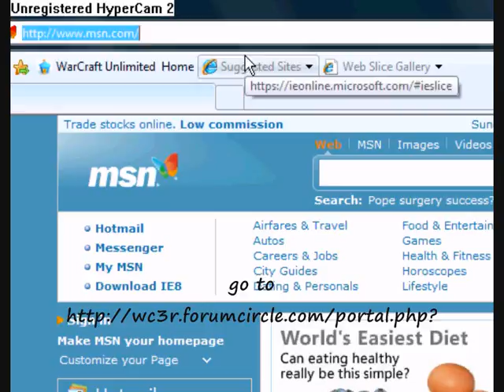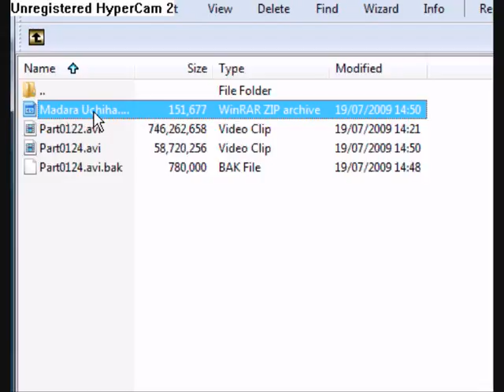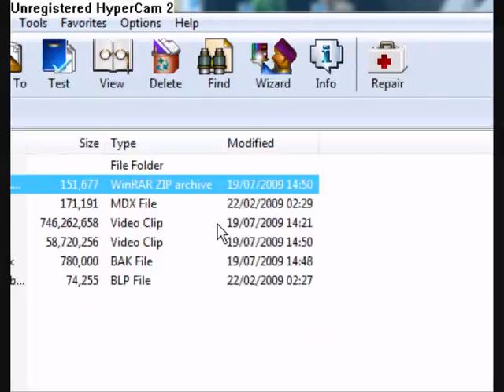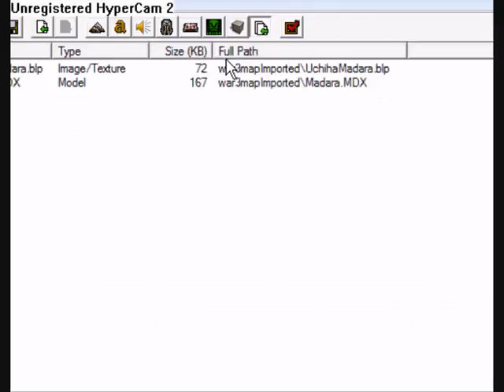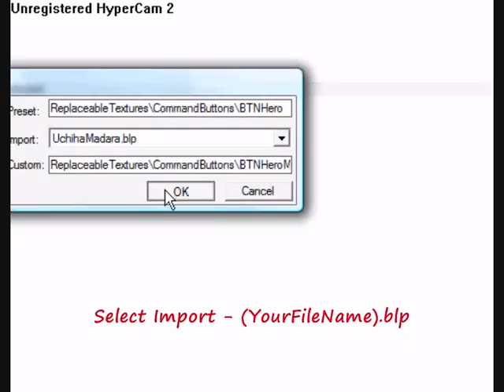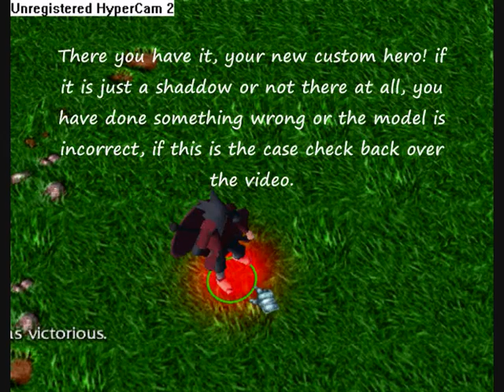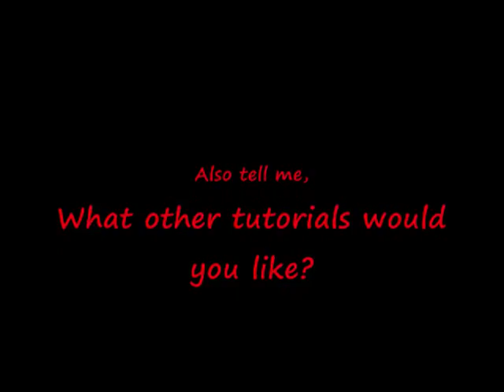Warcraft 3 - Hero model tutorial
Learn how to make a custom hero and where to get good models for the heros. this video i made will take you through the process step-by-step.